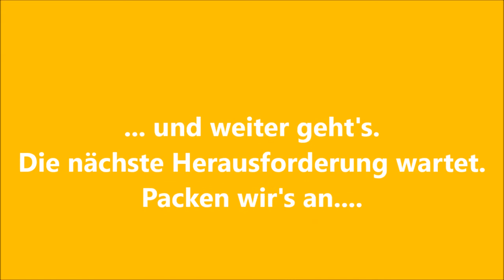2015 01 22 Landschaftsgestaltung Modelleisenbahn Testfahrt Carsystem Biodiesel Holzach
Märklin Modelleisenbahn Faller Carsystem - Testfahrt durch's Dorf